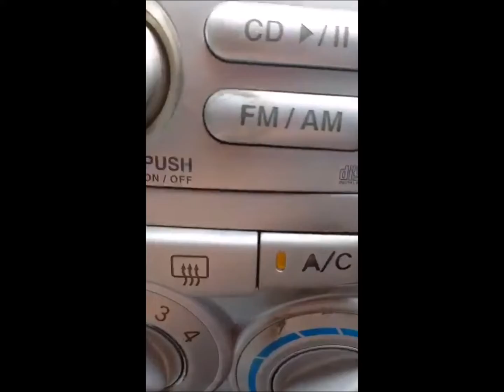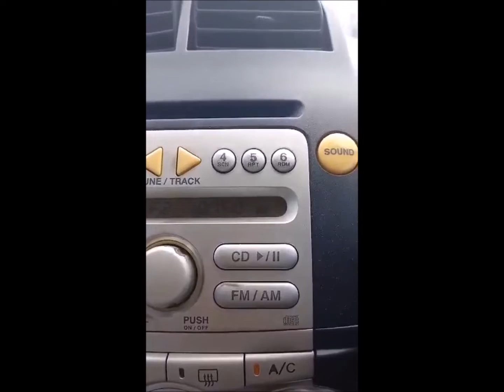RTM Pahang FM 107.5MHz Gunung Ulu Kali received in Sungai Kelamah, Gemas, Negeri Sembilan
- Frequency: FM 107.5MHz
- Power: 2kW
- Transmitter site: Gunung Ulu Kali, Pahang
- Receiving site: Sungai Kelamah, Gemas, Negeri Sembilan (between Gemencheh and Gemas Town)
- Distance: 122km

Frequency is intercepted by Melody FM 107.3MHz and Negeri FM 107.7MHz from Gunung Ledang, interference noise from both radio stations is detected in Gemas, Negeri Sembilan.